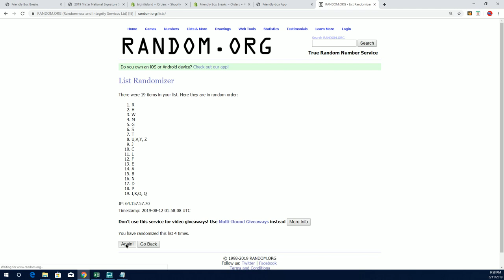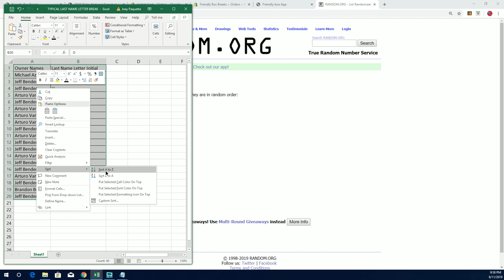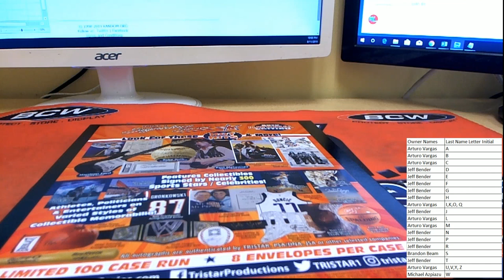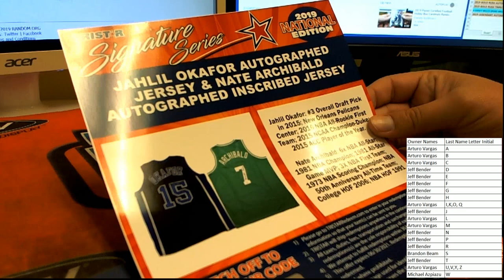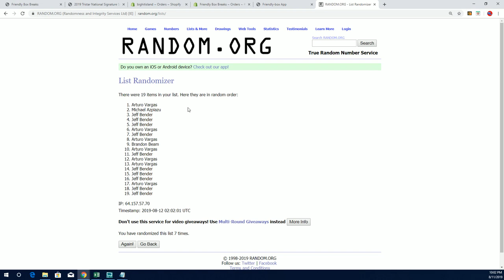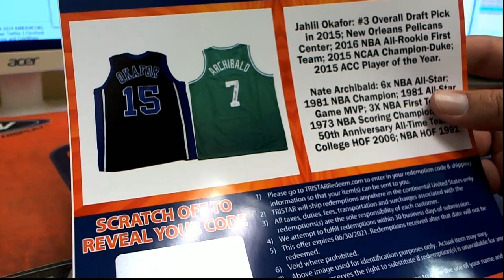2019 Tristar National Signature Series ID 19TRISTARNATSIG162